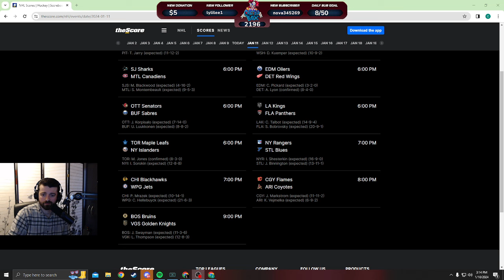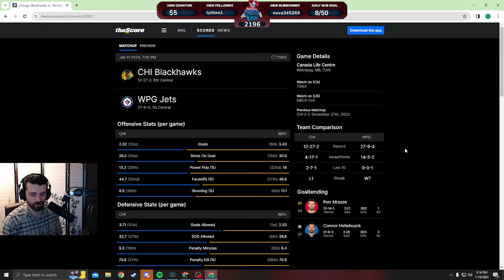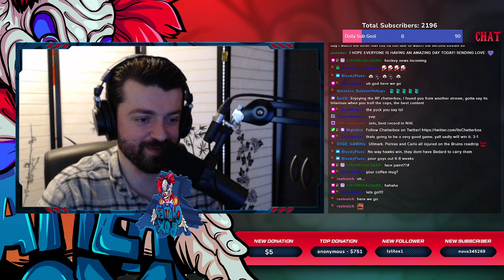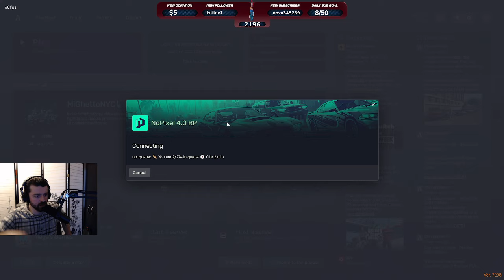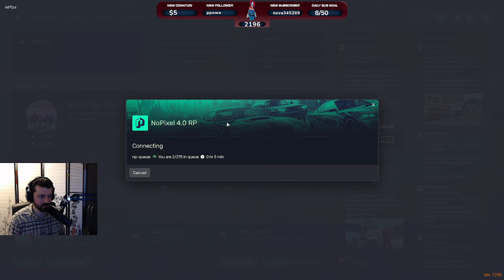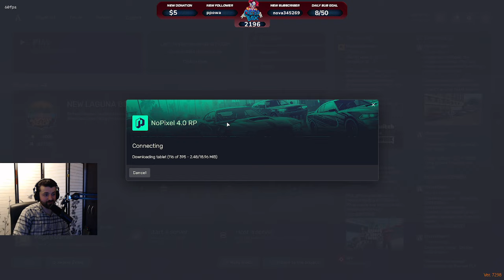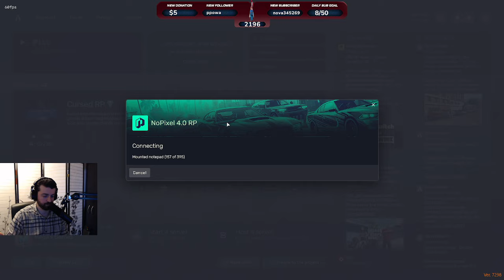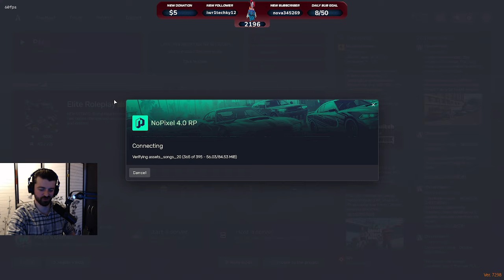Chatterbox Twitch Vod January 10/2024